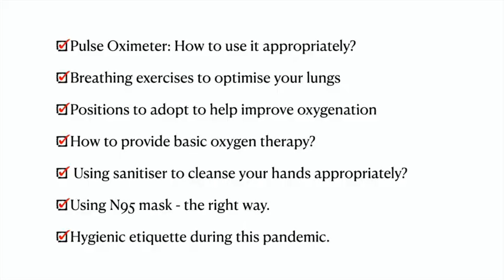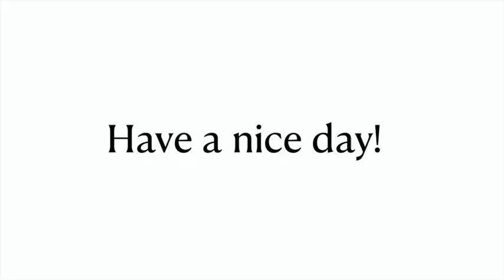Positions to adopt to improve Oxygenation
Smart tips to survive COVID 19 disease by Dr Subramanyam